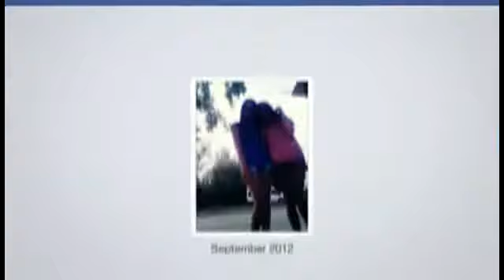Elvárjuk, hogy adja meg a választ likeurile díva